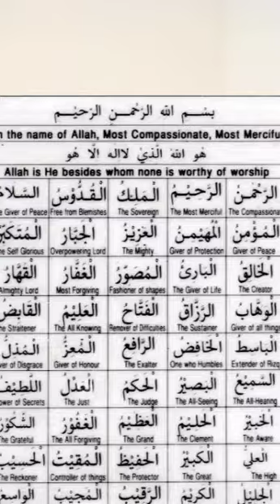aaj Kal ki generation ki galtiya Islamic video